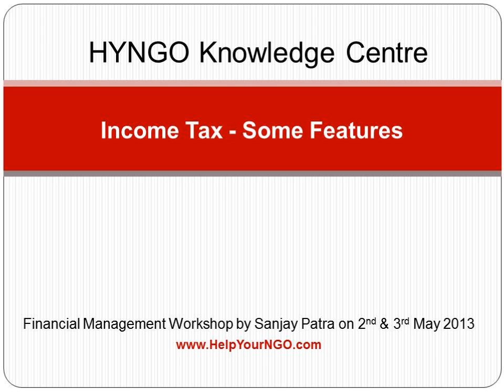Income Tax - Some Features